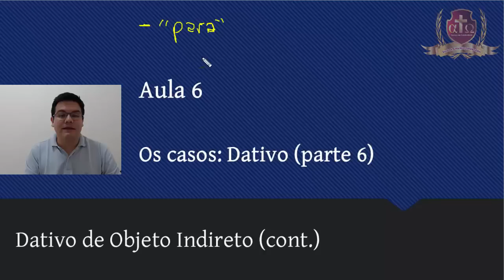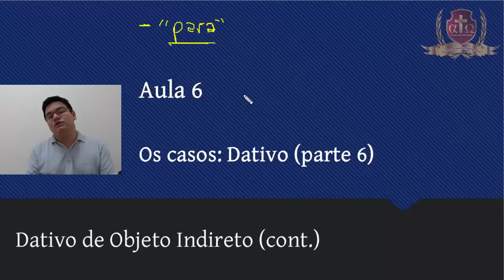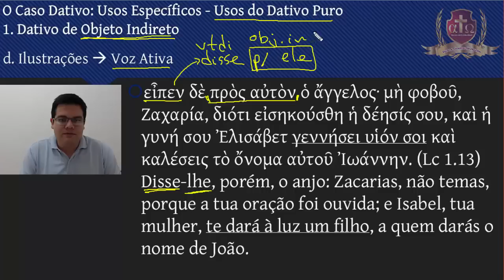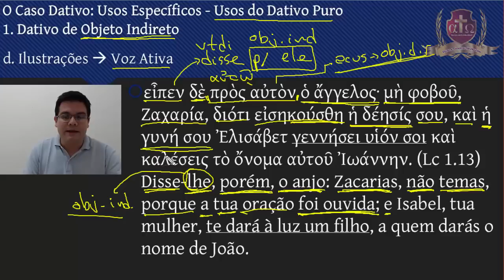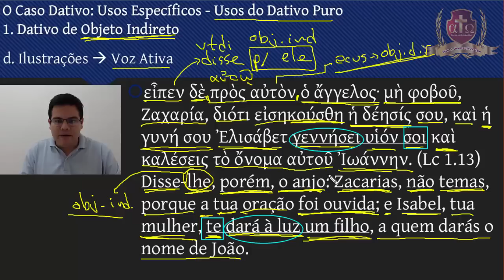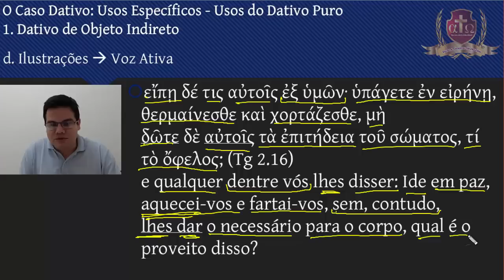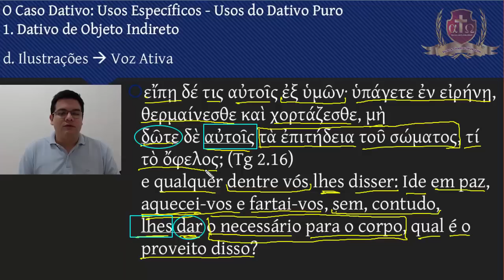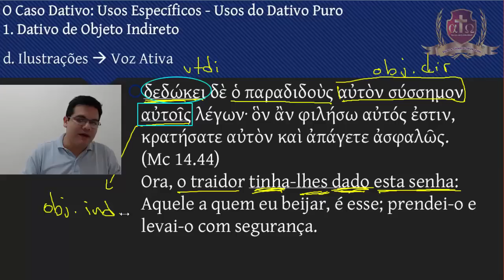086- Grego Intermediário IV -Aula 6- Felipe Preste